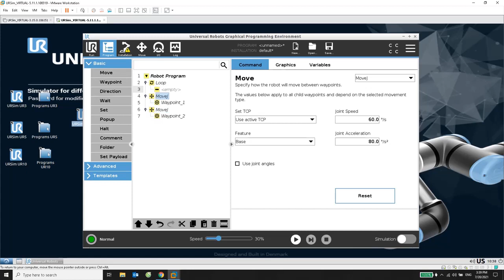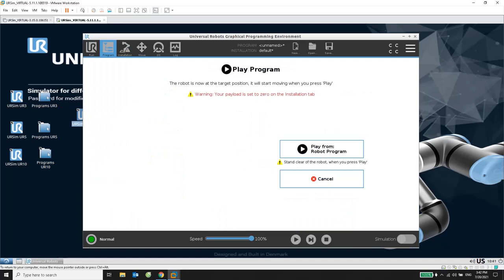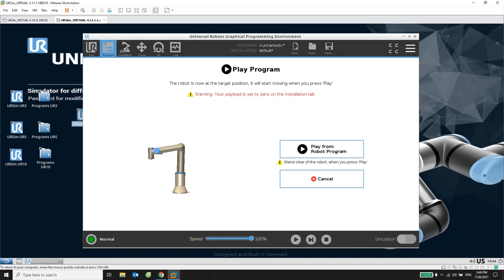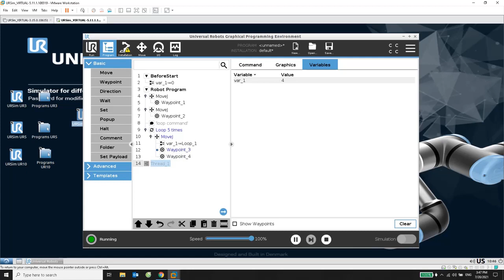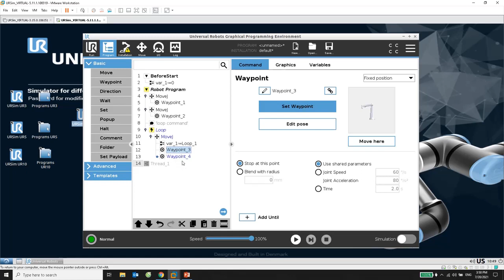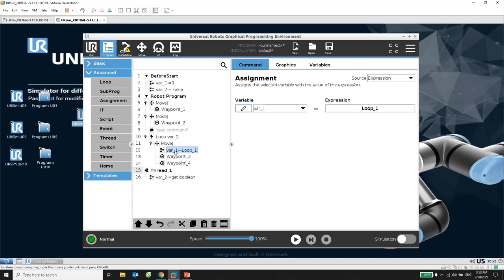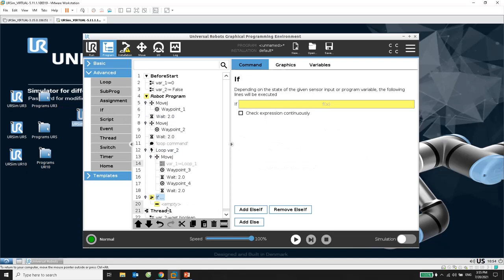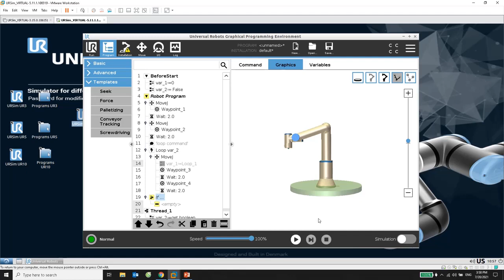Hướng dẫn lập trình Universal Robots - Bài 4.2: Lập trình Universal Robots E-Series - Loop Command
Mình làm video chia sẻ các bạn cách lập trình Universal Robots trên máy tính.

Bài 3: Lập trình Universal Robots CB Series

Cảm ơn!
 Thành - Sandy